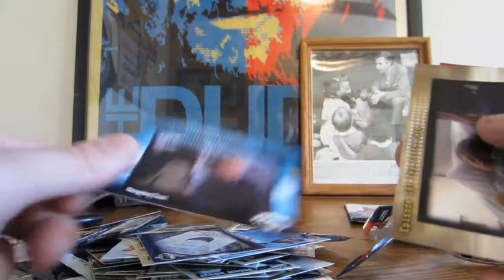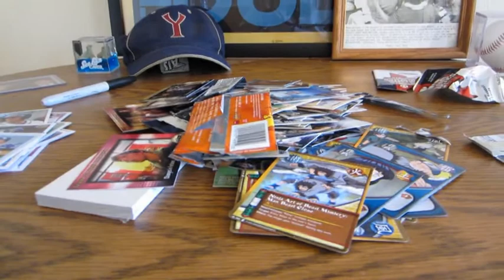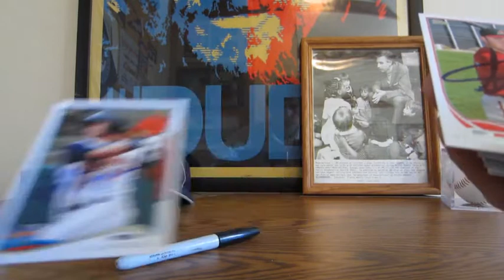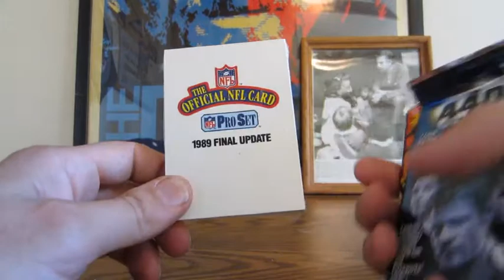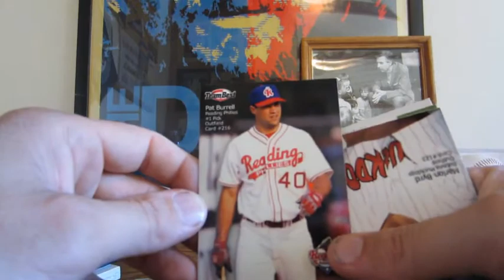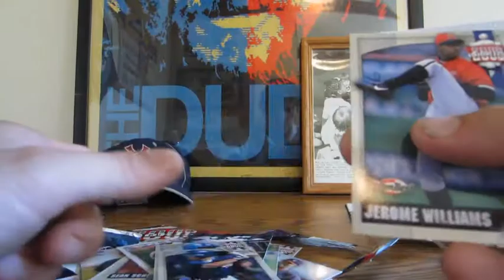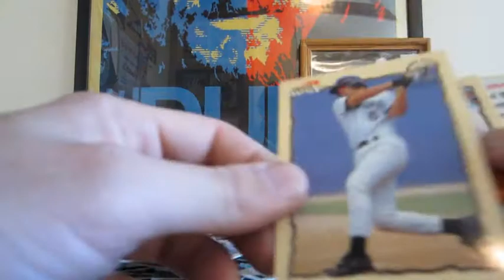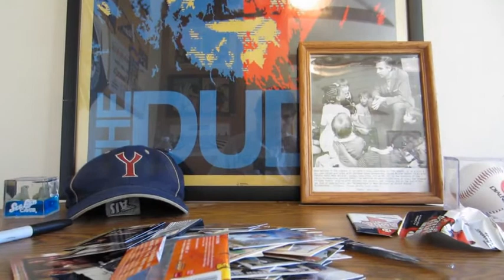10 Autos, Maybe More and NASA TTM + LCS Trip.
Tons of Stuff.